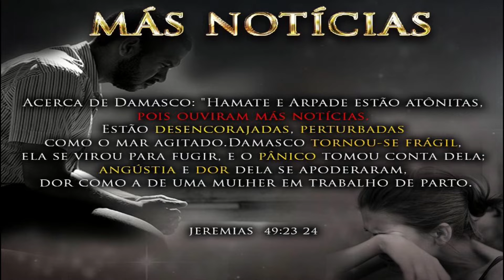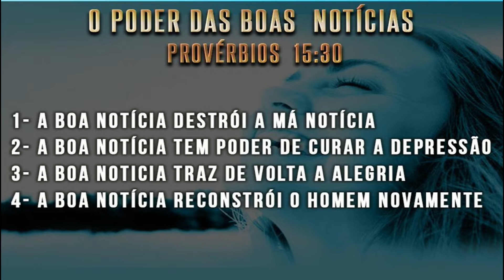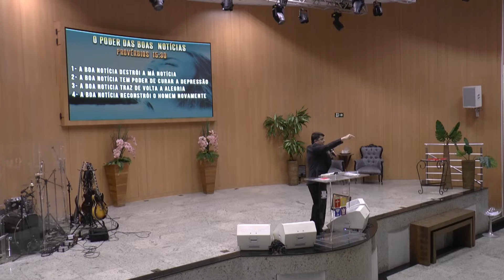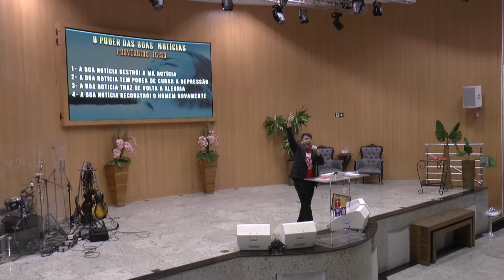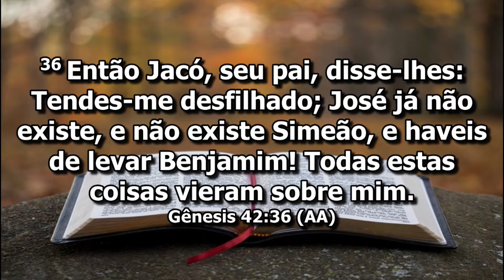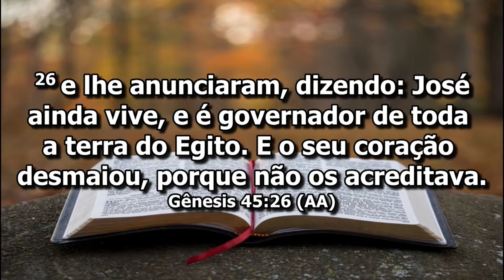Pr Flamarion Rolando // A melhor notícia da história